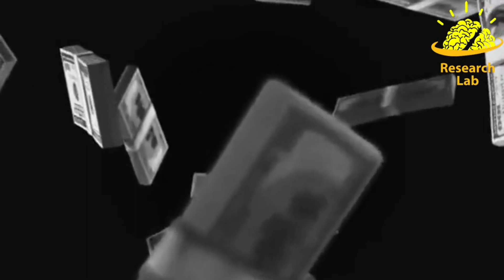| Biography and lifestyle of Sheikha Mahra | Princess of Dubai | Research Lab |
Hy Guys,
I hope you are all well,in today's video we will come to know about one of the richest woman in the world, Sheikha Mahra.
Also known as princess of Dubai,in this video you will know about the lifestyle and services of princess of Dubai.